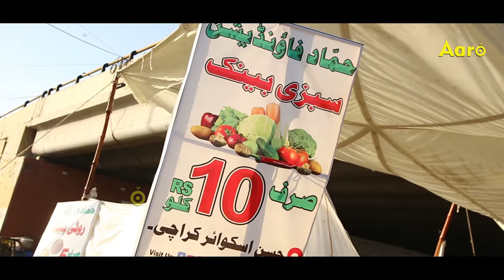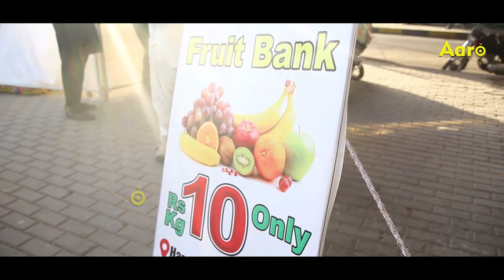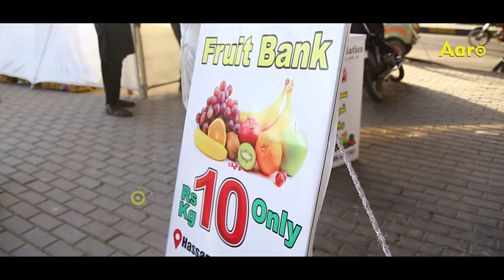اس مہنگائی کے دور میں 5 روپے کی گرما گرم روٹی اور دس روپے میں سبزی اور فروٹ بھی دستیاب ۔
حماد فاونڈیشن کا مقصد بھیک اور راستوں پر دسترخوان کلچر کو ختم کرنا ہے اور عوام کو  اس مہنگائی میں بھی سستی روٹی  فروٹ اور سبزی مہیا کرنا
Also, follow your Instagram account.